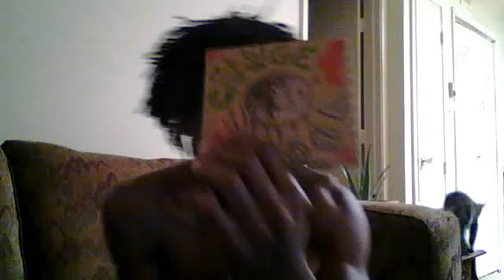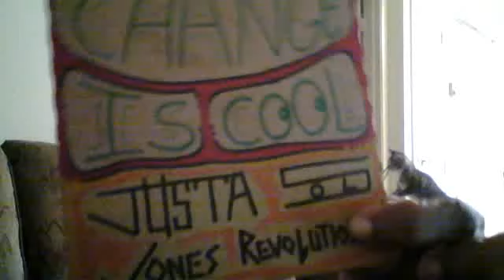sol got bills...so...sol got CDs...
eye do shows all the time... so when eye come to your city and jamm out...

i'm always coming thru with merch such as CDs and random food for thought...

support the higher vibrations and buy a hard copy of my new album..

CHANGE IS COOL,,, with a custom made cover...no cover is the same... all on recycled mats!

give thx!